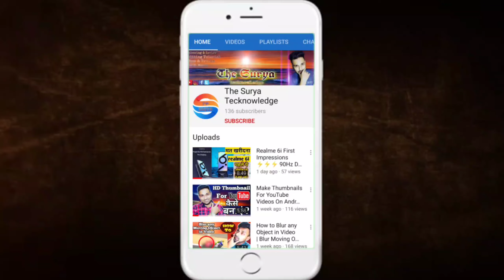Realme 6 VS Realme X2 Battery Charging Test🔥Battery Charging Comparison⚡Realme X2 VS Realme 6 💥💥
The Surya Tecknowledge

Hello Friends,
Main Hoon The Surya

Aaj Ke Video Me Hum Realme X2 aur Realme 6 Ke Bich Mein Battery Charging Ka Ek Comparison Karenge...🌹🌹 Agar Aapko Ye Video Accha Laga To Video Ko Like Aur Share Karna Na Bhoole.

1. Jarico - Island [NCS BEST OF] ► Creator Credit: Jarico - Island ► Jarico - Island
1. Realme X2 VS Realme 6
2. Realme X2 VS Realme 6 Battery Test
3. Battery Charging Comparison
4. Battery Charging Test
5. Battery Charging Test Realme
6. Realme Vs Realme
7. X2 vs Realme 6 Battery Test
8. Battery Test 100%
9. Realme vs Realme Battery Test
10. Realme 6 vs Realme X2 Battery Test ▪▪▪▪▪▪▪▪▪▪▪▪▪▪▪▪▪▪▪▪▪▪▪▪▪▪▪▪▪▪▪▪▪▪▪▪▪▪▪▪▪▪▪▪▪▪▪▪▪▪▪▪▪▪▪▪▪▪▪▪▪▪▪▪▪▪▪▪▪▪▪▪▪▪▪▪▪▪▪▪▪▪▪▪▪▪▪▪▪▪▪▪▪▪▪▪